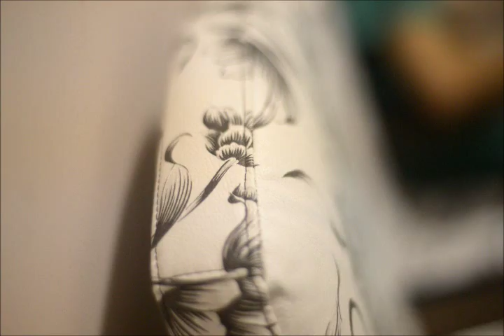Chegou, Augusto!!!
Filme da chegada do pequeno Augusto, filho da Claudia e Samuel no Hospital São Sebastião Mártir.

Créditos: Cris Frantz Fotografias